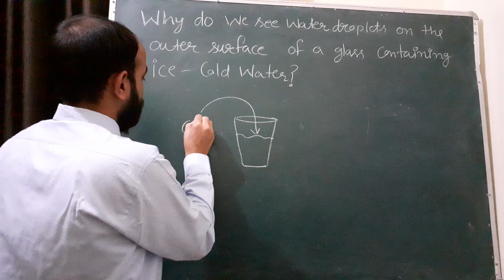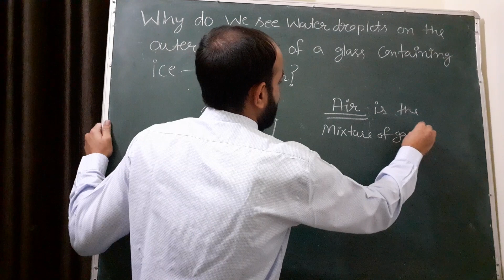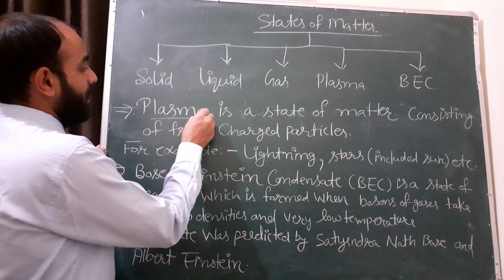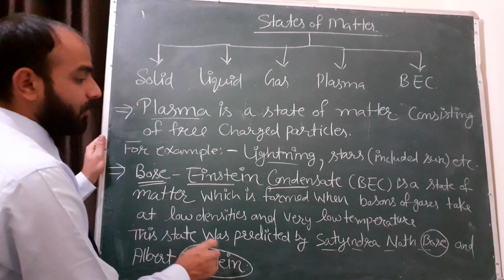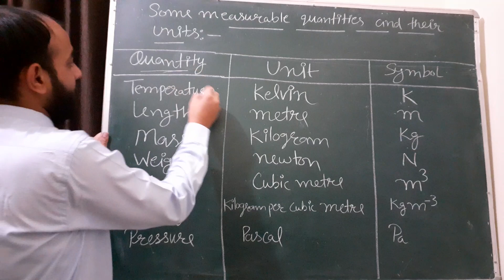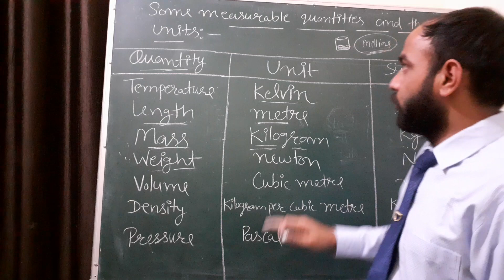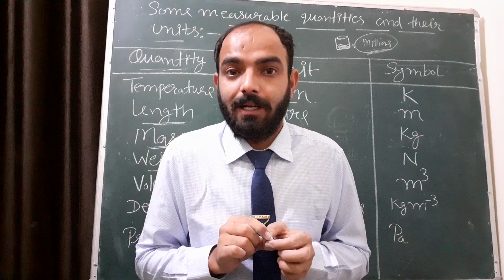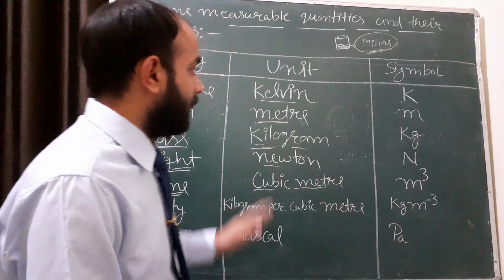Matter in Our Surroundings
1.Explain about Water Vapours.
2.Plasma and BEC
3.Table of SI Unit of Quantities.